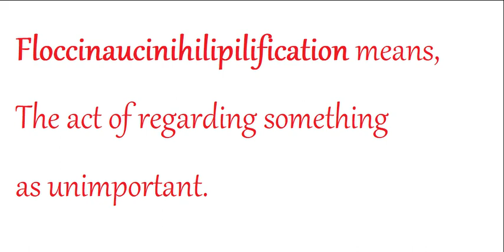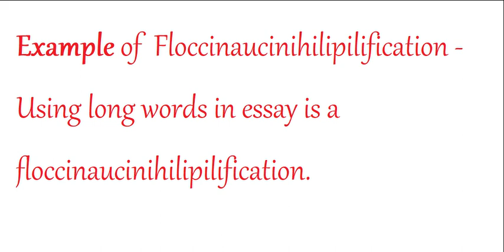Floccinaucinihilipilification meaning in Hindi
Hello Dosto,

Aaj ka hamara word of the day hai 'Floccinaucinihilipilification '.

To chaliye seekhte hai 'Floccinaucinihilipilification' ko pronounce kaise karna hai, ish word ka Hindi matlab kya hai aur uska use kaise karna hai.